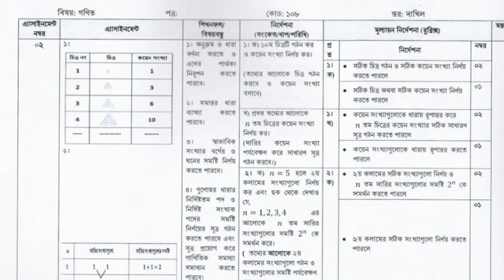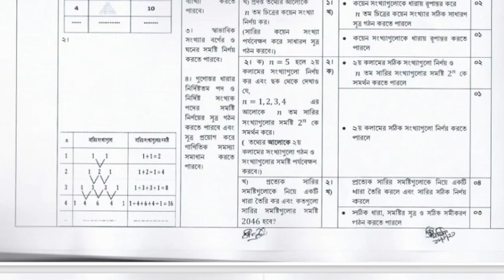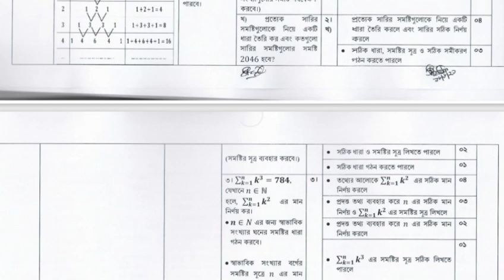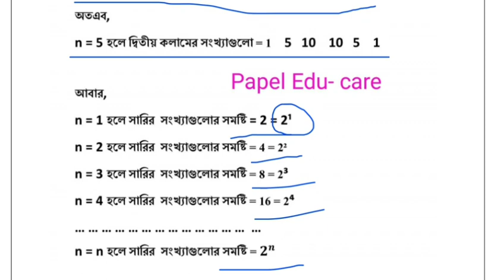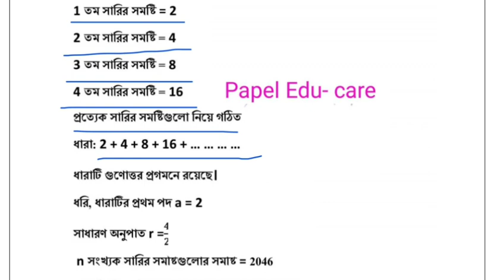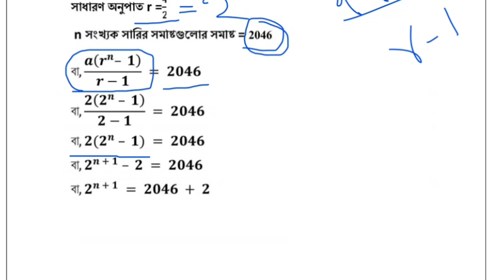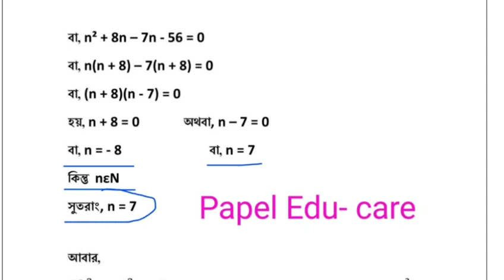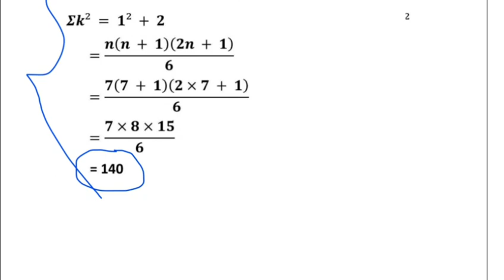Dakhil 2022 class 10 Math 2 assignment | 3rd week solution দাখিল ২০২২ ৩য় সপ্তাহের গণিত ২ এসাইনমেন্ট।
২০২২ সনের দাখিল পরক্ষার্থীদের জন্য শুরু হওয়া চলমান এসাইনমেন্ট এর ৩য় সপ্তাহের নির্ধারিত কাজ থেকে আজকে আমরা  গণিত ২ এসাইনমেন্ট এর সমাধান দেখব। দাখিল ১০ম শ্রেণির এসাইনমেন্ট সমাধান গনিত ২। দাখিল এসাইনমেন্ট  ২০২১।  মাদ্রাসা এসাইনমেন্ট ১০ম শ্রেণির গণিত ২ উত্তর। মাদ্রাসা এসাইনমেন্ট সমাধান। ১০ শ্রেণির এসাইনমেন্ট সমাধান গণিত ২ মাদ্রাসা। দশম শ্রেণির গনিত ২ এসাইনমেন্ট উত্তর ২০২১।

Dakhil assignment 3rd week class 10 2021 | Dakhil 2022 Math 2 for 3rd week | dakhil 2022 3rd week assignment solution |